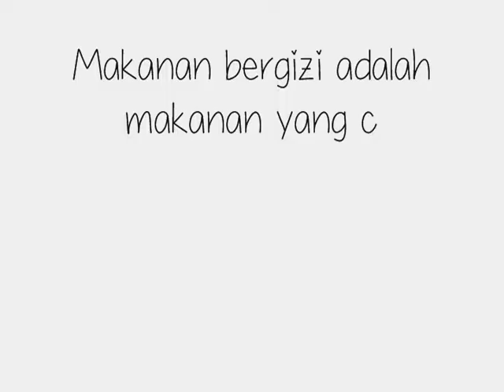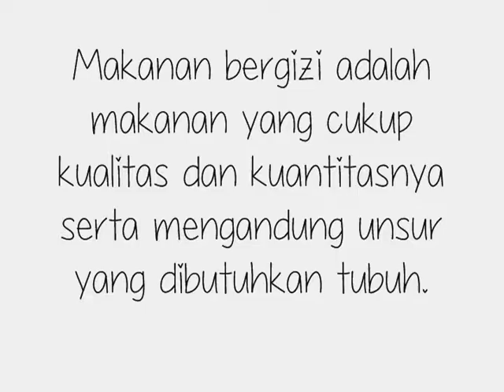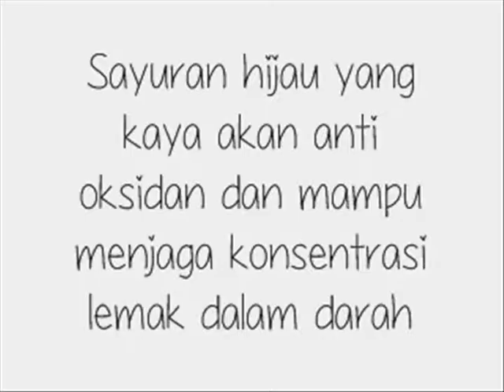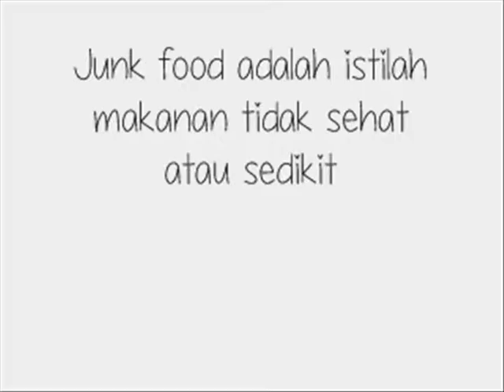Bergizi!! Makanan Sederhana Ala Anak Kos - Aneka Makanan Sehat Anak Kos (SIK Movie Maker Kls3B Kel4)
Hallo temen-temen... Bagaimana kabar kalian hari ini? kami harap kalian selalu sehat, semangat, dan bahagia dimanapun berada.

Kami kembali lagi untuk mengupload video terbaru. Kali ini membahas mengenai GiziSeimbang dengan Makanan Sederhana Ala AnakKos - Aneka MakananSehat Anak Kos. Gizi seimbang dalam makanan yang harus kamu ketahui dalam memilih bahan makanan yang baik untuk tubuh kamu. (SIK Movie Maker Kelas 3B Kelompok 4).

Yuk kita tonton video berikut ini hingga selesai ya. Semoga Bermanfaat dan terimakasih banyak ^ - ^

selamat menonton ^-^

bagi temen temen yang baru gabung, boleh nih kami mohon dukungannya... :) cukup dengan cara subscribe channel "catatan harian kuliah"…simak video videonya sampai selesai, like jika temen temen suka, dan share sebanyak banyaknya ke teman lain, atau kerabat lainnya (share informasi kesehatan ini juga dapat membantu sebagai upaya preventif bagi keluarga, teman atau masyarakat lain sehingga manfaatnya akan semakin lebih luas ya temen temen).

Mau tau, kelengkapan informasinya, yuk simak video ini..

Terimakasih telah mampir di channel kami, semoga bermanfaat dan sehat selalu ya temen temen.. jaga kondisi dan semangat... ^-^dan selamat menonton ^-^

Desclaimer : konten dalam video ini berupa tulisan bergerak dan beberapa gambar untuk mendukung isi dan tema guna dapat menekankan proses pendidikan kesehatan bagi masyarakat.